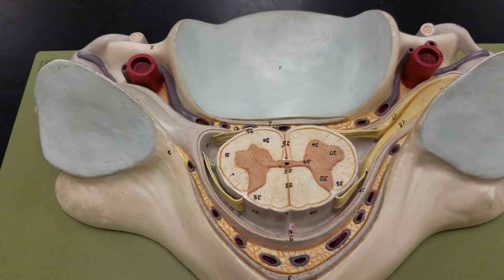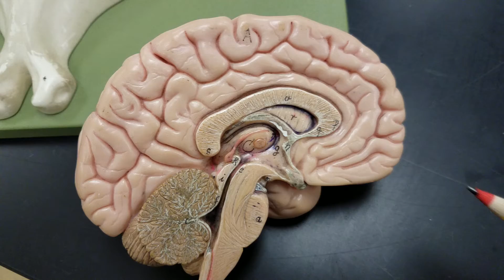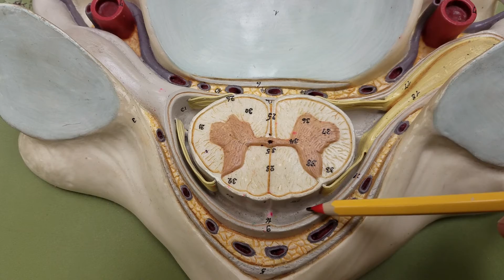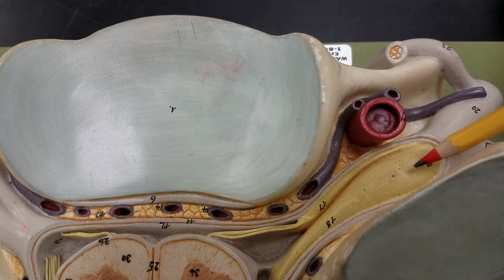AAP neuro anatomy lab 4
This video covers the brain, and spinal cord anatomy for Lab 4